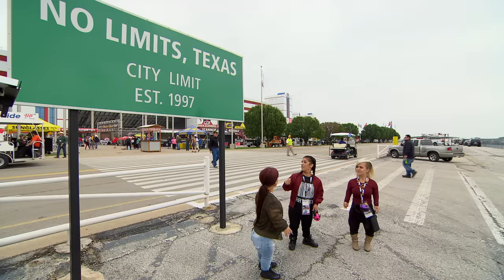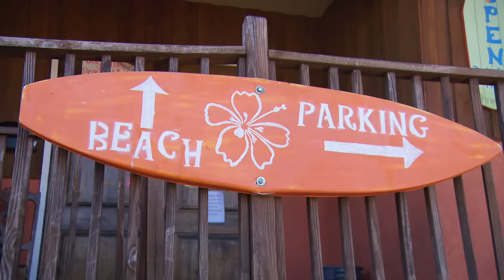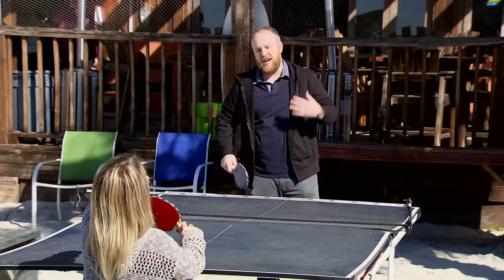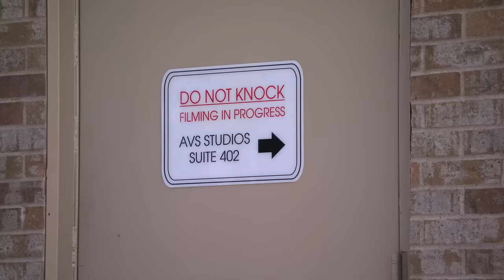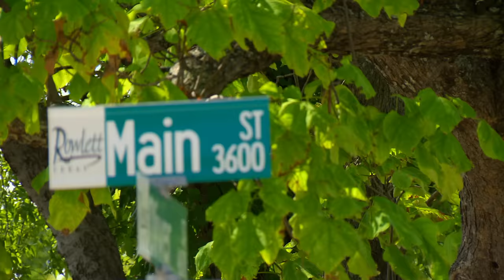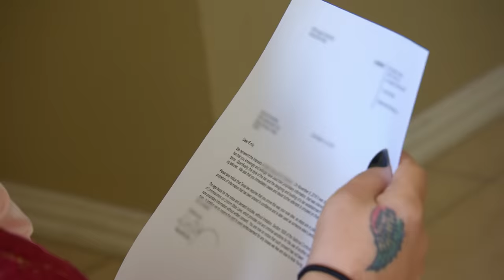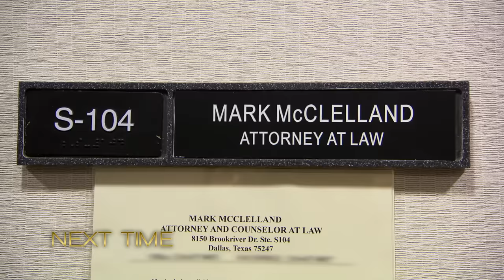Little Women: Dallas - "We HAVE To SUE Her" (Season 1, Episode 9) | Full Episode | Lifetime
Bri puts pressure on Wooda to define their relationship. Emily decides to open a mini-bar in Dallas without Asta and Ty. And after tensions rise at Asta's birthday party someone gets served in Season 1, Episode 9, "Birthday Blowout."

Love Little Women: Dallas? Stay up to date on all of your favorite Lifetime shows

Head to the West Coast with Little Women: LA:po.st/Watch_LittleWomenLAA

Meet the ladies of Little Women: Atlanta:
po.st/WatchLWAtlanta

""Little Women: Dallas"" follows Bri Barlup and Emily Fernandez as they move on from hard times in Atlanta to shake things up with a whole group of new little ladies in the Lone Star State who prove that although not everything is bigger in Texas, the drama certainly is.